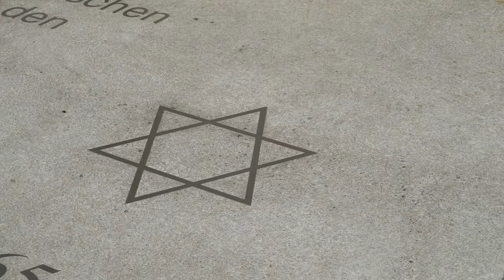MY VLOG WAS STOLEN!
She stole my vlog!  Well not quite but Ashley and I still had a great day on our walking and biking tour of Vienna.  Seeing all the architecture and artwork all over the city was really a great way to spend the day.  And of course it was all capped off with a stunning sunset!